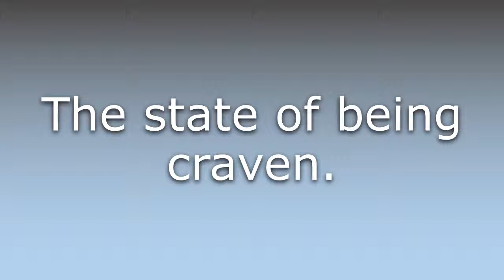What does Cravenness mean?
What does Cravenness mean in English? Learn the meaning of Cravenness.